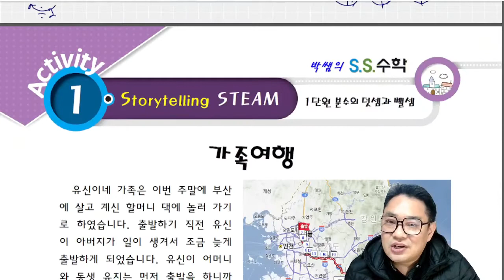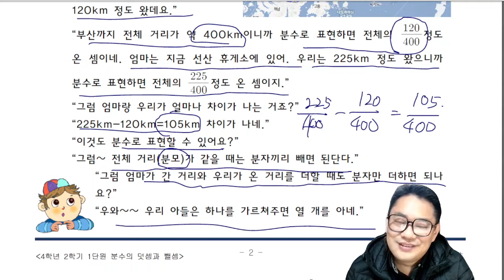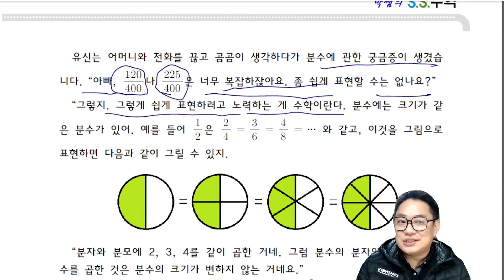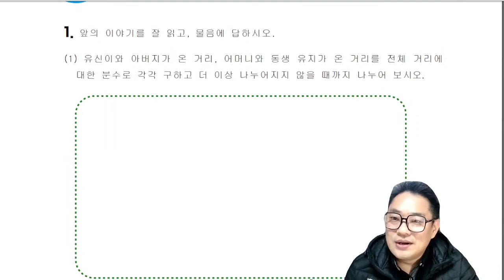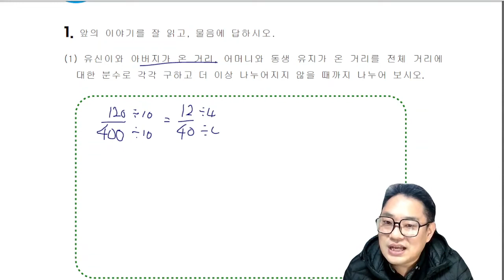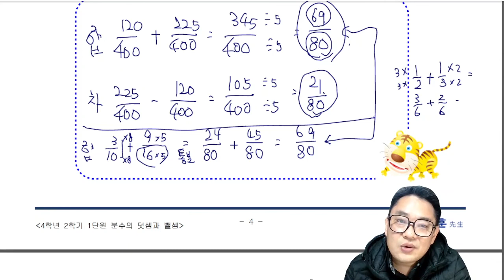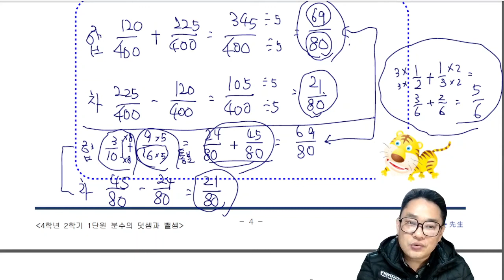수박쌤의 교과 사고력 수학 초등 4-2 샘플 동영상 강의 | 초등수학 | 교과수학 | 초등필수수학 | 영재교육 | 안쌤영재교육연구소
🔈 속진과 함께 수학에 대한 다양한 배경지식을 쌓고 변화하는 교육환경에 대비할 수 있는
 [ 수박쌤의 교과 사고력 수학 4-2 ] 샘플 동영상 강의 입니다.

🔎 수박쌤의 교과 사고력 수학 초등 4-2 교재 안내